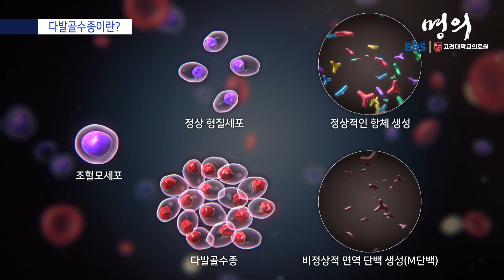[명의 의학백과📖] 다발골수종이란?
✔️ 다발골수종은 골수 안에 존재하는 백혈구의 일종인 형질세포에서 발생하는 혈액암
✔️ 다발골수종은 형질세포가 비정상적으로 분화, 증식하면서 종양이 발생함